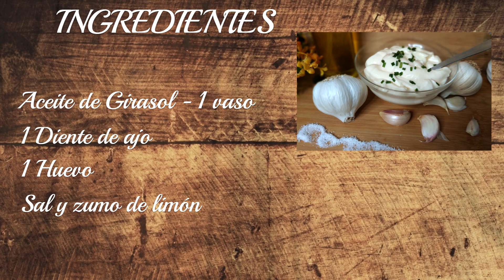💥 ALL I OLI SUAVE casero, ideal para bocadillos.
Con este all i oli podemos acompañar diversos alimentos ya que no enmascara el sabor de otros productos.  A los que les gusta fuerte e intenso en sabor os aconsejo hacerlo igual pero con 2-3 ajos y sustituir el aceite de girasol por un buen AOVE, este es maravilloso para acompañar un buen caldero o un arroz marinero.